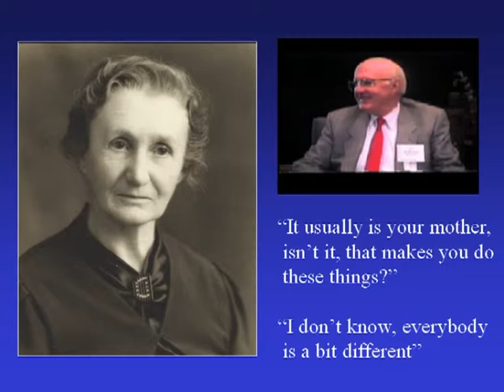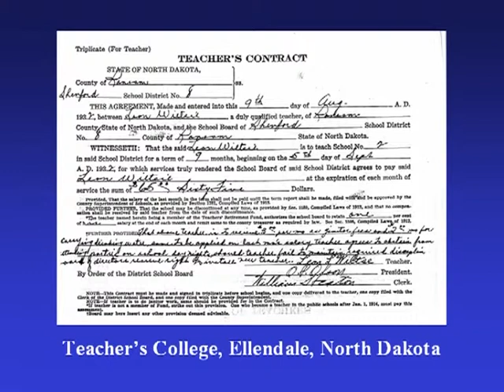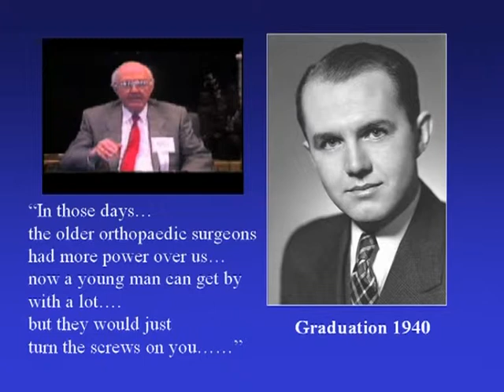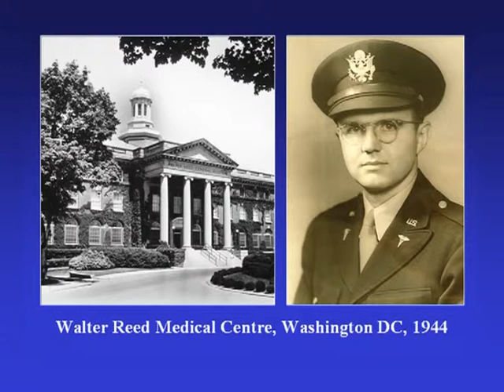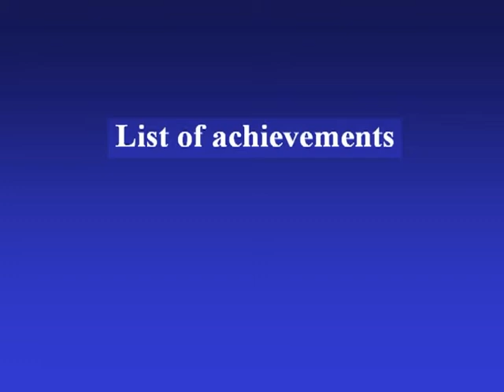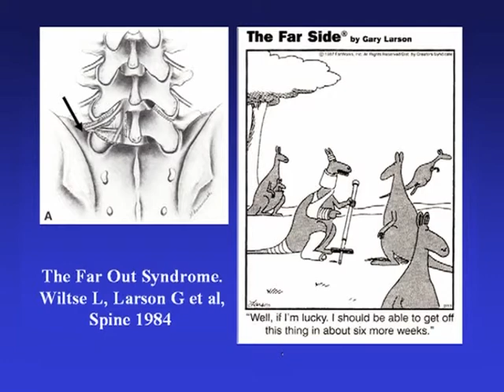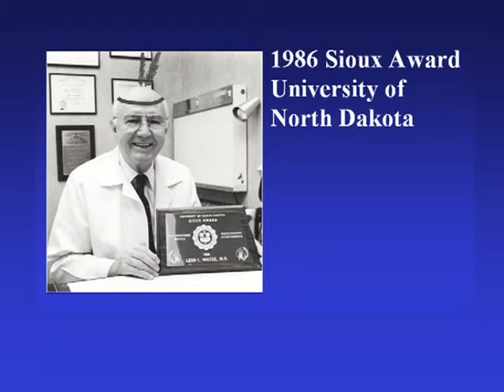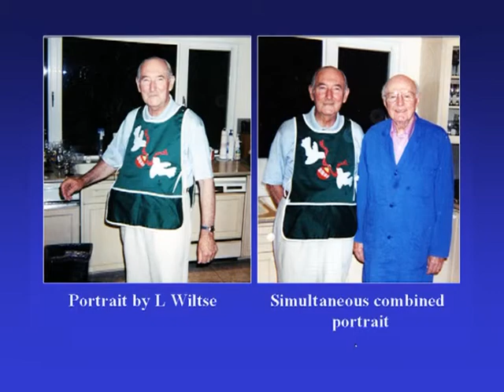Professor Robert Fraser - Tribute to an Icon of ISSLS: Leon L. Wiltse, MD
The International Society for the Study of the Lumbar Spine (ISSLS) Historical Collection - Professor Robert Fraser's tribute to a founding member of ISSLS and spine surgery pioneer, Leon L. Wiltse, MD (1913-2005).